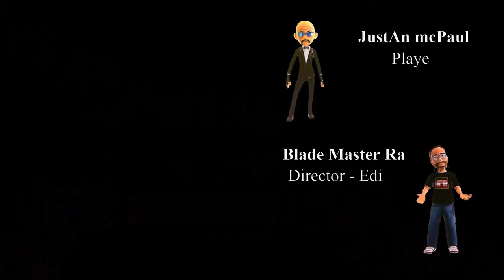Dying Light 2 Story - Ep 9 - 60 FPS Video - Blade Style Series